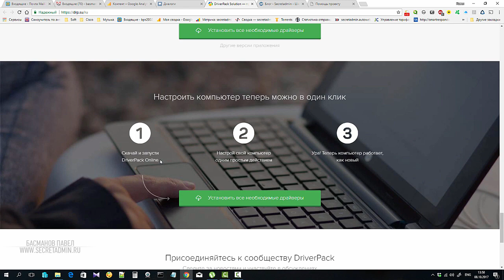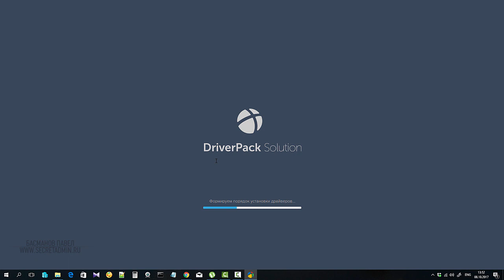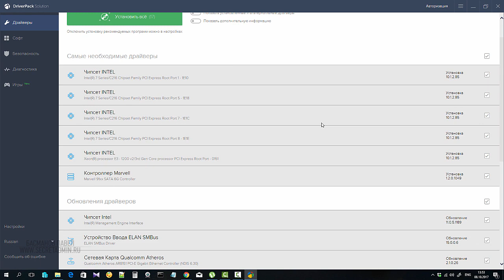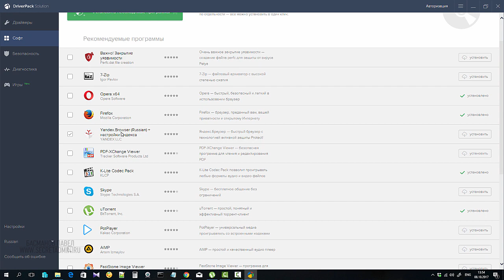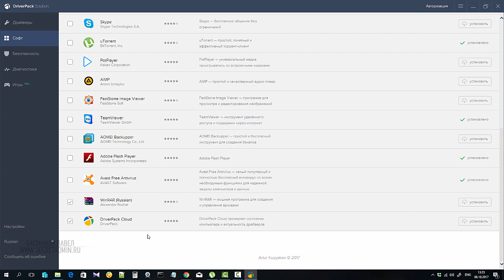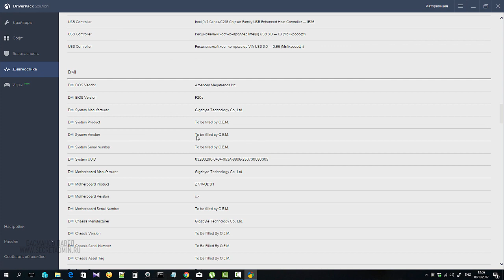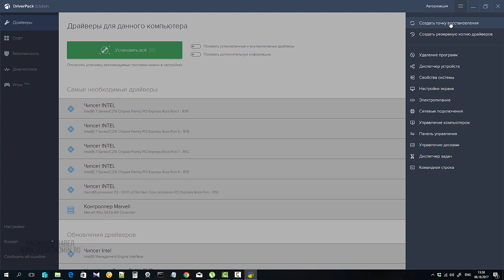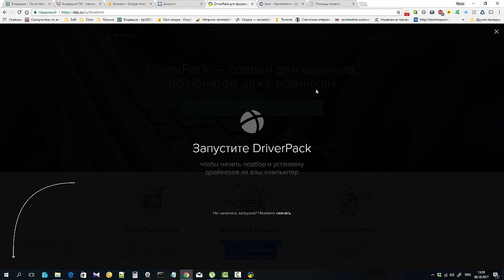Автоматическая установка драйверов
Наши бесплатные тренинги